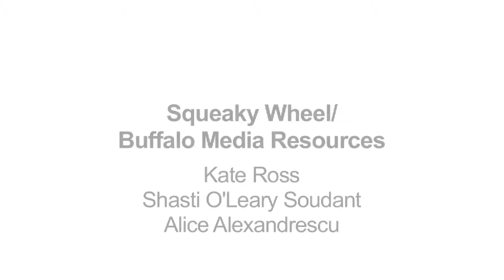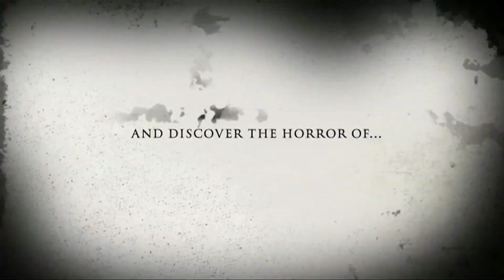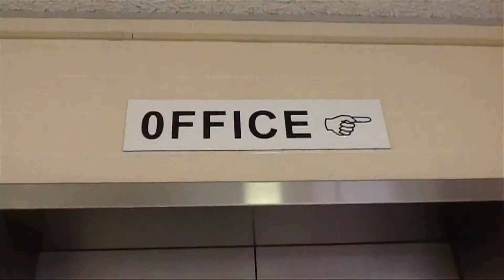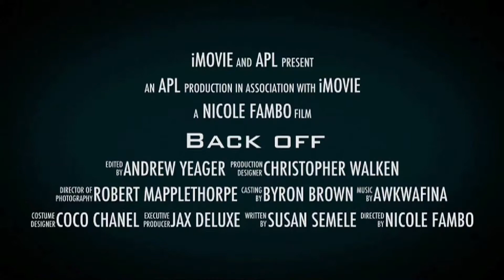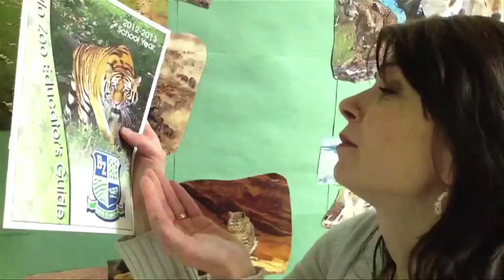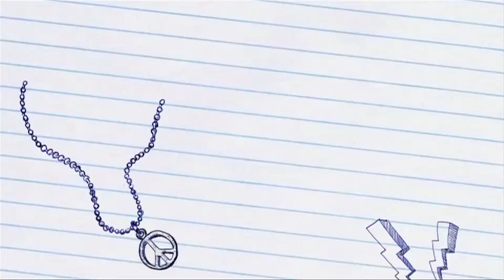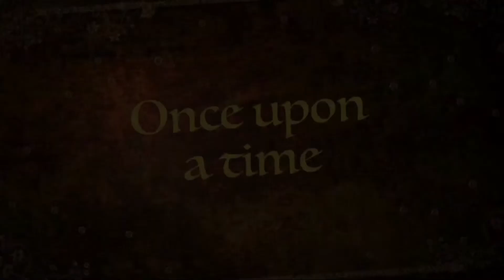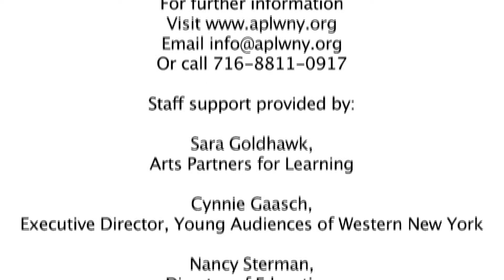Squeaky Wheel presentation at Arts Partners for Learning Forum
Connecting Teachers, the Common Core and Community Resources
An Arts Partners for Learning Professional Development Forum
March 23, 2013 at the Buffalo Zoo

Presented by the Arts Partners for Learning initiative
supported by Young Audiences of Western New York

Support provided in partnership with Arts Services Initiative of Western New York, Buffalo Zoo, Fund for the Arts, The John R. Oishei Foundation, New York State Council on the Arts, and Young Audiences, Inc.